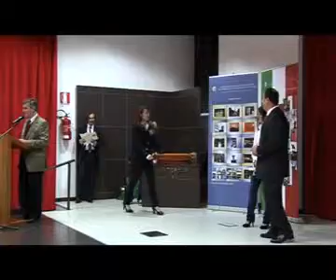film eccellenze 1°parte